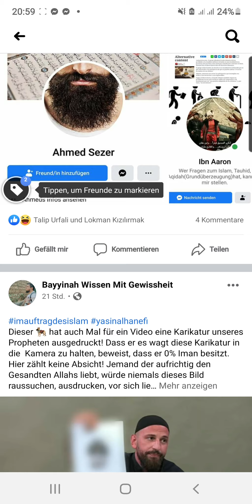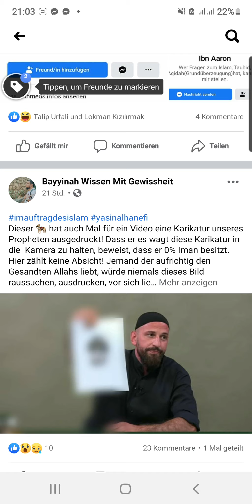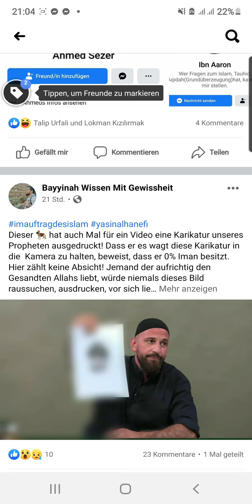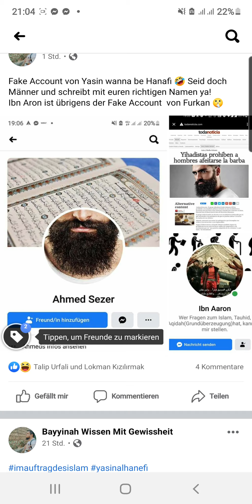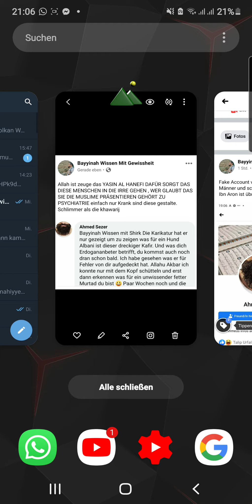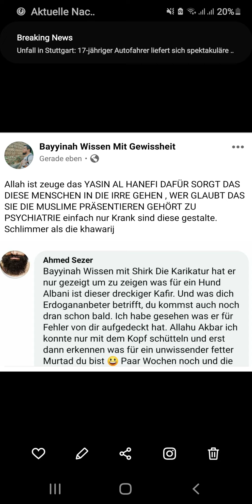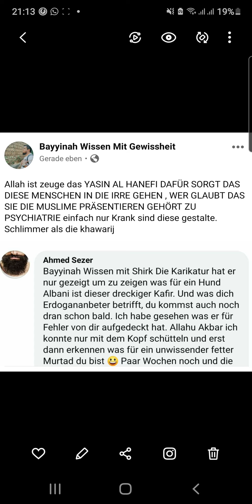Yasin Al-Hanefi Im Auftrag des Islam - Fake Account & Karikatur!!!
Neu: Instagram: BayyinahWissenMitGewissheit

Yasin sollte sich schämen! Er spricht den Takfir auf Millionen von Muslimen, aber erlaubt sich selbst die unverschämte Karikatur zu veröffentlichen und zu teilen!
Diese farblose Gestalt hat den Islam nicht verstanden!
KEIN MUSLIM hat solche Karikaturen der Kufar von dem Propheten geteilt. Keiner hat das Bild genutzt, auch nicht dann, wenn sie darüber gesprochen haben.
Das traut er sich, aber mit seinem richtigen Namen zu schreiben traut sich diese falsche Schlange nicht. Seine Fake Accounts sind genauso Fake wie er auch!